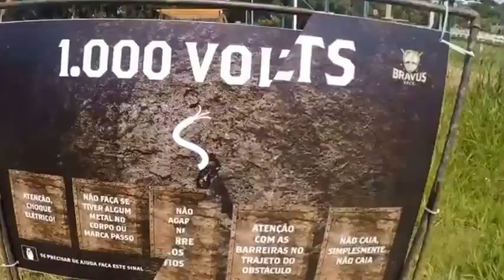Bravus Race 2017 obmolocvideos(2)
Bravus Race 2017 obmolocvideos